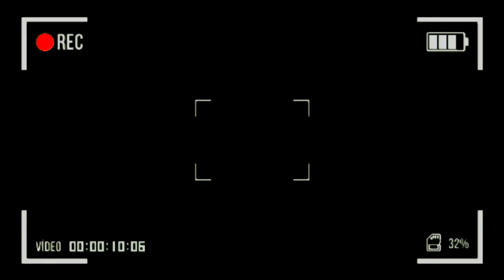CBR K45 2015 || R15 V3 2017 || Jual beli motor || review motor masuk berkah motor 99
CBR Repsol 2015 pjk baru telat 12,9

R15 V3 2017 pemakaian 2018 pjk bru tlt 19,3

Dan Buat kalian yg sedang mencari mtr bekas dg harga terbaik blh dtg di sowroom kami utk liat2 syp tau ada yg cocok.. di Berkah Motor 99
Alamat di Jl. Mujair raya rt01 Rw04 no 42A bambu apus pamulang tangsel

Ketik Via google maps Berkah motor 99

Tanya2 via tlp di
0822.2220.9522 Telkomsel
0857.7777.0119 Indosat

DI JAMIN
✔️paling murah harganya
✔️bergaransi suratnya
✔️jika kalian menemukan yg lbh murah dari pda sowroom kita,
✔️ kita kasih selisihnya
✔️jika surat bermasalah misal palsu, duplikat, penggelapan
✔️motor kembalikan dan uang kita kembalikan 110%💸

Sekian matur suwun and see you ⤵️